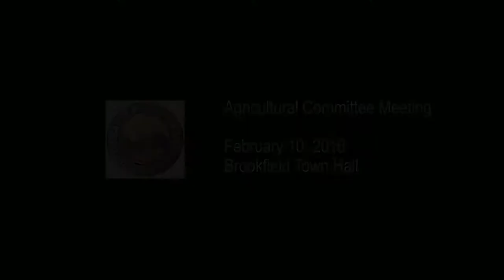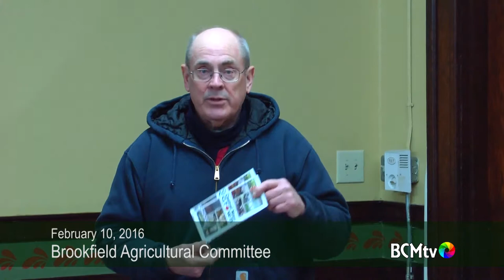Brookfield Agricultural Committee 2-10-16